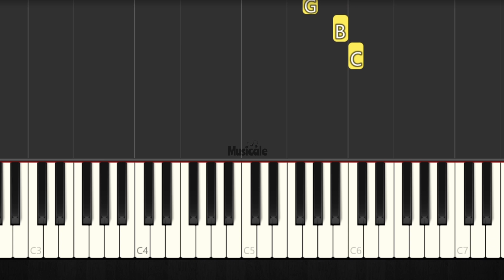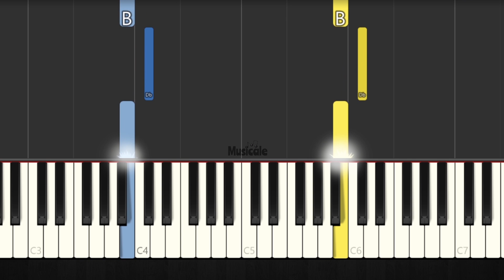MIRACULOUS WORLD LONDON THEME - EASY Piano Tutorial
PIANO EASY
piano songs
PIANO TUTORIAL